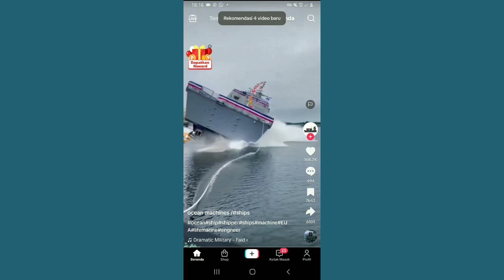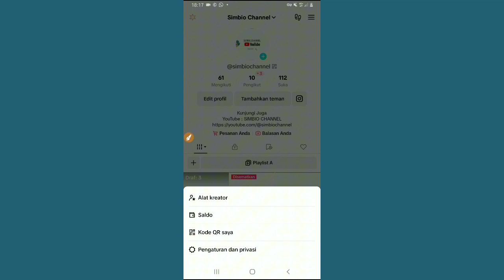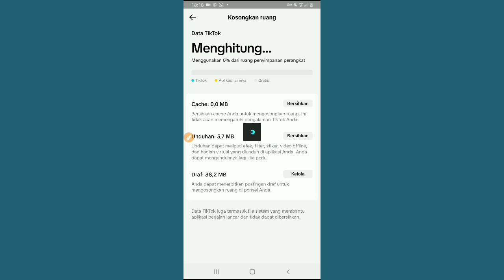Baru !! Cara Hapus Sampah, Cache di Aplikasi Tiktok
Baru !! Cara Hapus Sampah, Chace di Aplikasi Tiktok